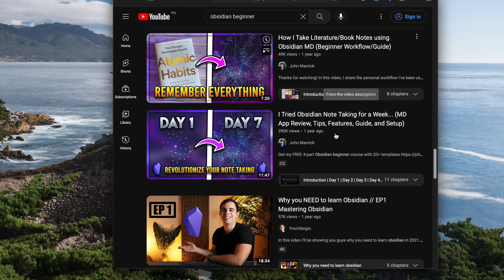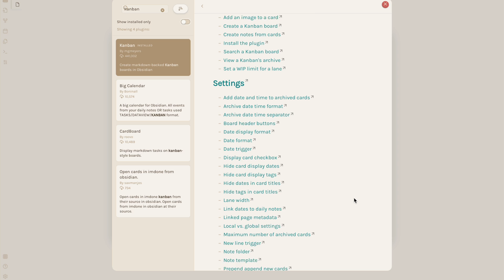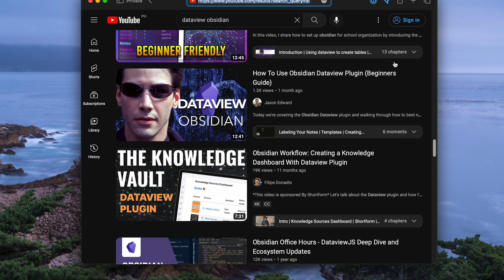THE 5 plugins for my MINIMAL setup - my Obsidian self study & academics vault | beginner friendly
This straight-to-the point video takes you through the plugins I find essential for my relatively minimal, simple and practical to me Obsidian setup and vault. After about a year of using Obsidian, I’ve found it works best for me for note-taking exclusively, with a few nice time-saving features added thanks to three community plugins (and two core, pre-installed ones). This is the vault I use for things I self-study and for my academics!

🌱 Sign up for the Leaflet for newsletter-exclusive content and hand-picked tips, delivered right to your inbox

Theme used in this video is Primary (Legacy)*, colors modified with Style Settings (Community plugin)

* At the time of this video's release, this theme was in the process of being adapted for Obsidian 1.0. The latest information on that effort is

CUSTOMIZABLE E-INK DOWNLOADS
Fully customizable linked PDF notebooks and editable templates for Supernote, Kindle Scribe, Remarkable and Boox e-ink tablets.

► TRAVEL BLUETOOTH KEYBOARD (ergonomic/split)
► USB FLASH DRIVE (dual-ended USB-A and C)
► LAMY PEN: EMR pen (POM nib) + body from ink Lamy pen
► CABLES: USB-A to USB-C & USB-C to USB-C

 ▬▬▬ To buy me a ☕... ▬▬▬

♪ “The White Fox” - StreamBeats by Harris Heller